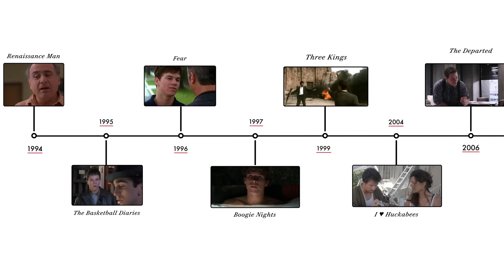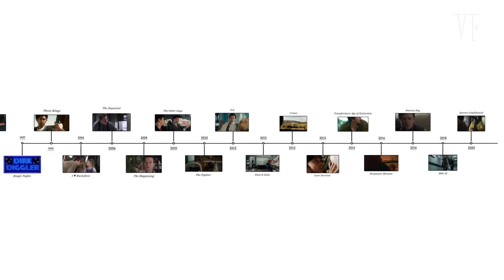Mark Wahlberg Breaks Down His Career from 'Boogie Nights' to 'Ted' | Vanity Fair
Mark Wahlberg takes us through his storied acting career, discussing his roles in ‘Renaissance Man,’ ‘The Basketball Diaries,’ ‘Fear,’ ‘Boogie Nights,’ ‘Three Kings,’ ‘I Heart Huckabees,’ ‘The Departed,’ ‘The Other Guys,’ ‘The Fighter,’ ‘Ted,’ ‘Lone Survivor,’ ‘Patriot’s Day’ and ’Spenser Confidential.’

Spenser Confidential is now streaming exclusively on Netflix.